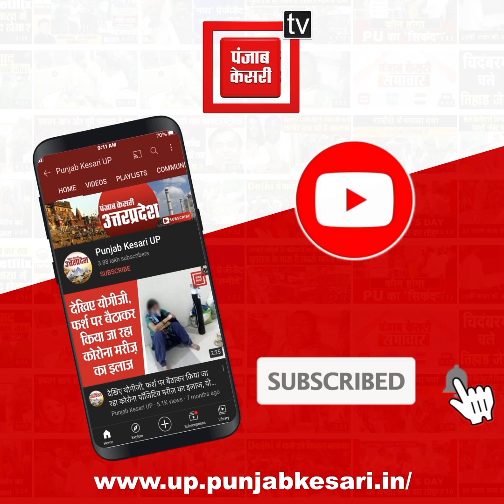फिल्म Adipurush के समर्थन में आए महंत Raju Das, कहा- टुकड़े-टुकड़े गैंग कर रही फिल्म का विरोध